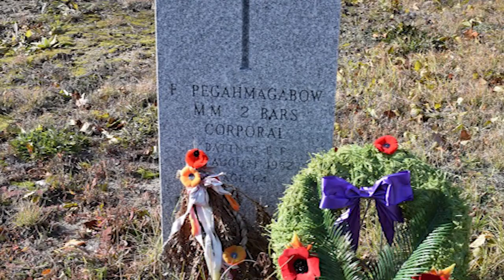Canada's BEST Sniper 🎯